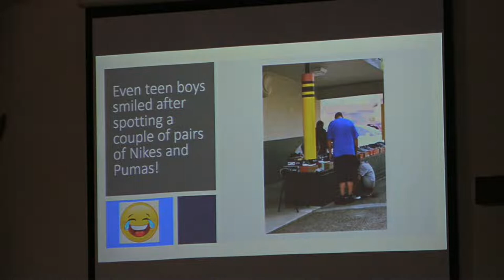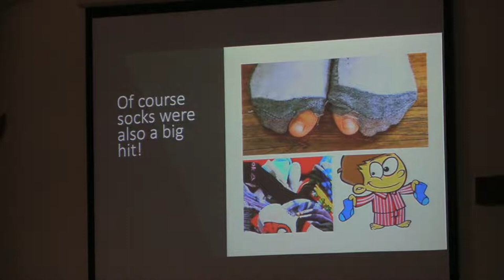Greater Reno Church of Christ 7/3/22